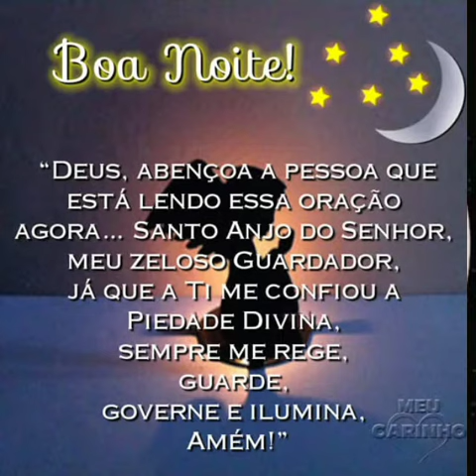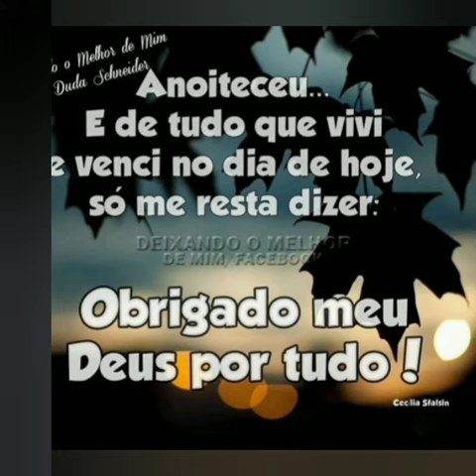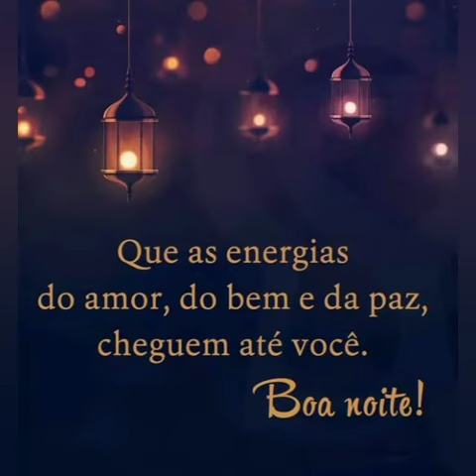mensagem de boa noite Deus abençoe 🙏😘❤️🌹🌻🌼🌷🌹